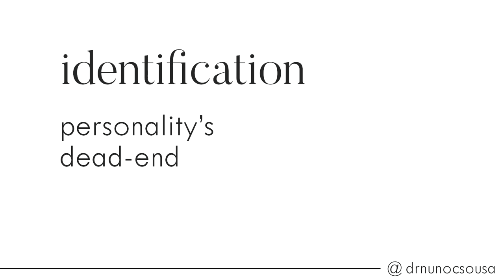Your personality doesn't make you unique! Psychoanalyst explains.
00:06 Intro
00:17 General pre-conception
0:53 Unconscious desire
1:23 What's Identifying?
1:48 The theory of António Coimbra de Matos
2:07 First Stage of Identification
2:59 Second Stage of Identification
3:22 Contemporary Society
3:54 Third Stage of Identification
4:27 Conclusion/Teaser

(EN) “Personality, it's what makes us unique, right?
Well, maybe not as much as you might think!

Let's give it some thought! 🤓"

✒️ Do you have a question about the content? Leave it in the COMMENTS below!
☕️ If you enjoyed this content and feel like gifting me a coffee,

(PT) "Personalidade, é o que nos torna únicos, certo?
Bem, talvez não tanto quanto se possa pensar!

Pensemos bem nisso! 🤓”

👍 Gostaste do vídeo? Subscreve e recebe as atualizações!
✒️ Tens uma questão sobre o conteúdo do vídeo? Deixa-a nos COMENTÁRIOS!

🔗 Queres descobrir mais conteúdos sobre psicologia? Visita